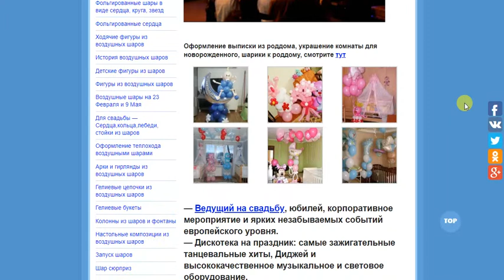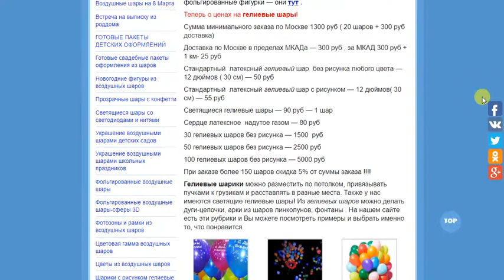Воздушные и гелиевые шары